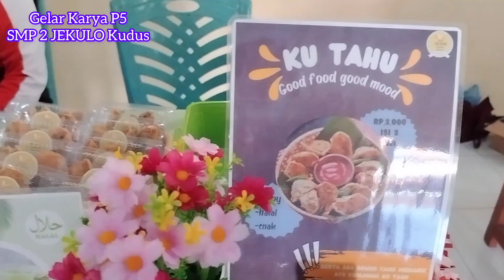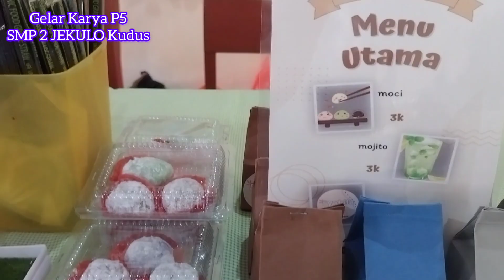MARKET DAY || GELAR KARYA P5 SMP 2 JEKULO KUDUS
Assalamualaikum,hai semua...
jumpa lagi dengan channel @DapurMomAcha .
Vidio ini berisi rangkuman kegiatan saat acara Gelar karya Projek Penguatan Profil Pelajar Pancasila dengan tema Generasi Milenial Cakap Berwirausaha SMP 2 JEKULO KUDUS tahun 2023